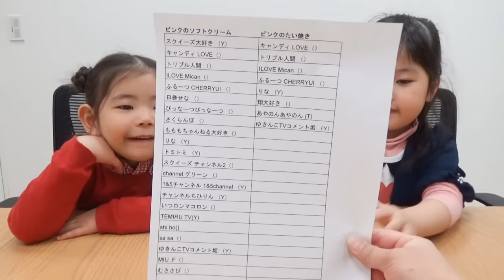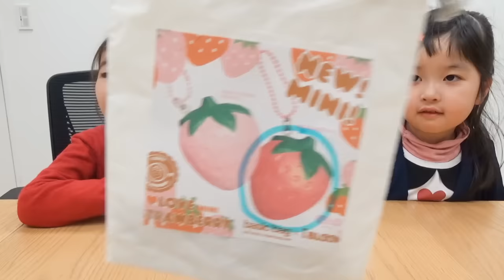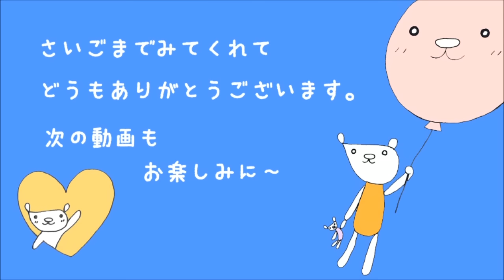【当選者発表】スクイーズ 視聴者プレゼント 登録者1000人突破記念 BLOOM (ブルーム) スクイーズ プレゼント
今回は４名と言う少ない人数でのプレゼントで、抽選で外れた方本当にすいません。
こういう企画を時々挟みながらチャンネルを成長させて行きたいと思いますので、これからも宜しくお願いします(*^^*)

今回は本当にありがとうございました。
当選された４名の方は、順次メッセージをお送りします。
楽しみにお待ち下さい。

今回は沢山の応募本当にありがとうございました。
これからももももチャンネルをどうぞ宜しくお願いします。

動画の内容とは関係のない誹謗中傷（悪口・悪質な嫌がらせ・本人が見たら傷つく言葉や内容）等が記載された場合、即刻削除し、以後ブロックします。

☆★　Use music　★☆